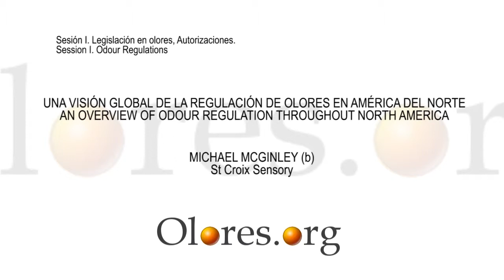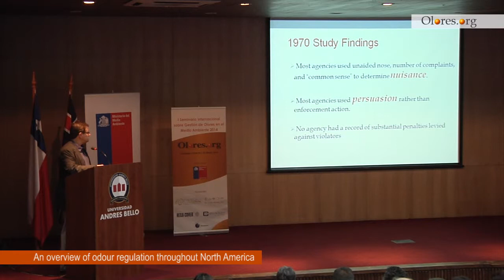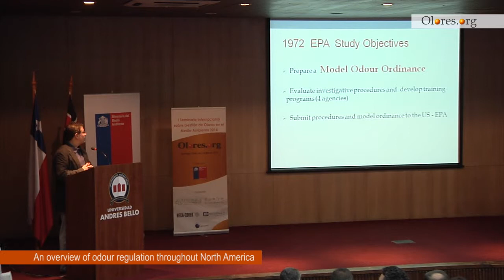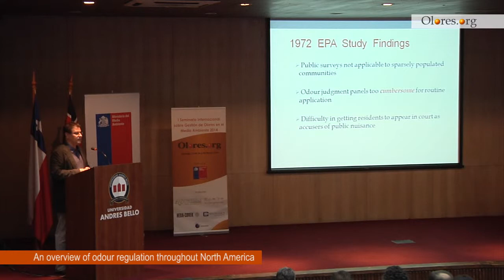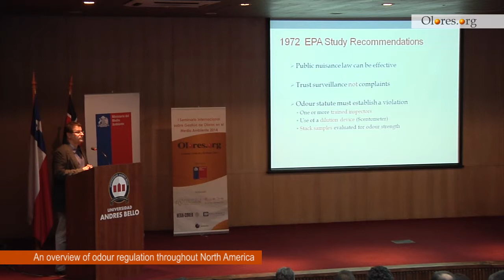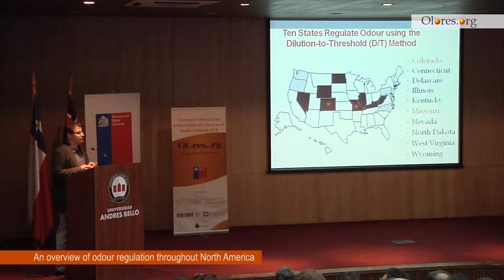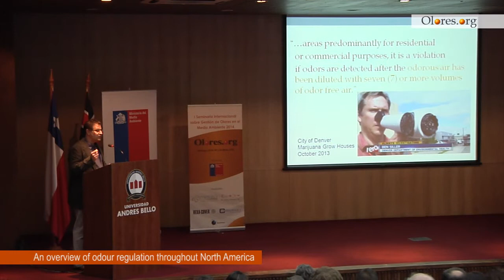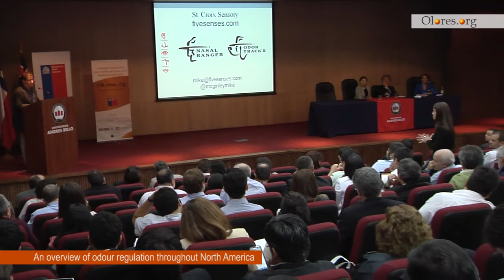An overview of odour regulation throughout North America. Michael McGinley. St Croix Sensory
I International Seminar on Environmental Odour Management, Chile, 4-5 March, 2014.

Una visión global de la regulación de olores en America del Norte. Michael McGinley. St Croix Sensory.